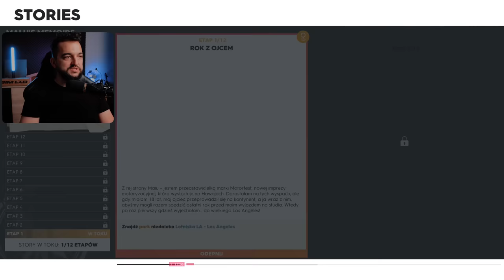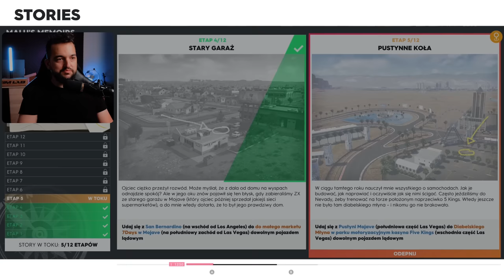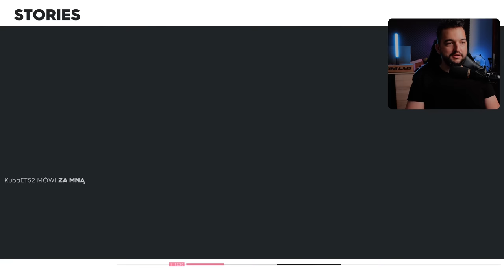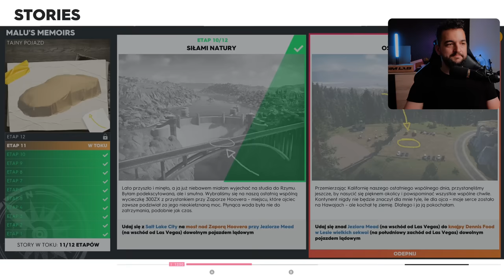Ta Historia kończy The Crew 2 🏆😢